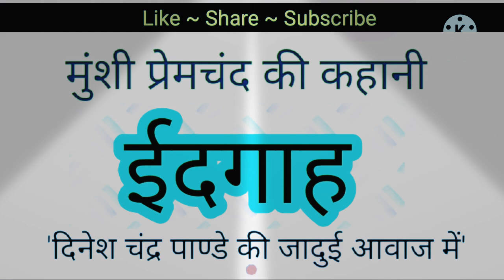मुंशी प्रेमचंद की प्रसिद्ध कहानि - ईदगाह | Premchand Ki Story Idgah || Great Story By Premchand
Idgah is a famous Hindi story written by the Indian author Munshi Premchand. Written under the pen name Nawab Rai, it is one of the most well-known stories of Premchand.

Under this story Munsi Premchand had nicely captured a true villagers life and goes into very detailed what happened when festival of Eid comes.

Would be more then happy to hear from you..!!